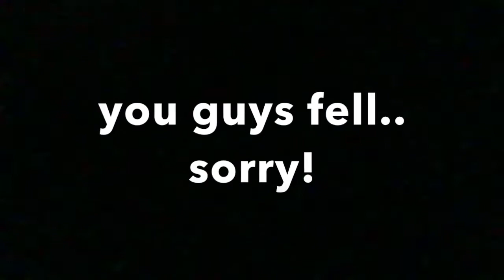I SHAVED MY BROTHERS HEAD FOR THE FIRST TIME !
Thank you all so very much for staying and keeping up with me and my journey ! I love reading all the comments and appreciate each and every one of you ! This video kinda shows you all a little bit more of my goofy side :)

Add me on SNAP: Angie-marie00